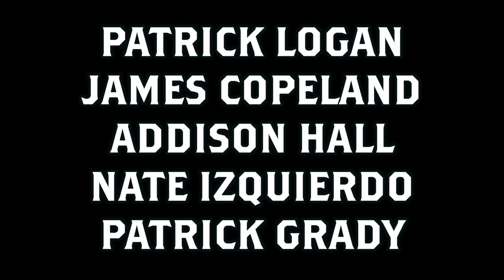Comedy from Home Sweet Home - 2024 Nov. 19 - Richmond, Virginia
Open mic hosted by Jacob McFadden.   May contain strong language.
This open mic happens every first, third, and fifth Tuesday of the month and starts at 9 PM sharp.

Comedy from Jacob McFadden [1:00], Zuri Johnson [10:10], Chris Sipple [17:21], Will Minor [23:15], Grace Moyer [29:26], Chukknephew [35:48], Patrick Logan [42:43], James Copeland [50:31], Addison Hall [59:28], Nate Izquierdo [1:08:07],  Patrick Grady [1:15:04], Ant Perez [1:23:18], Flo Foley [1:32:37], Charlie Waring [1:39:52], Zac Carpenter [1:46:43], Alaria [1:53:35], Sam Nelson [1:59:32], Danny McCabe [2:06:52], Tyler Bower [2:15:41], Damion Anderson [2:21:02], Emilie Erbland [2:29:22], and Nadine Donnachie [2:39:28].